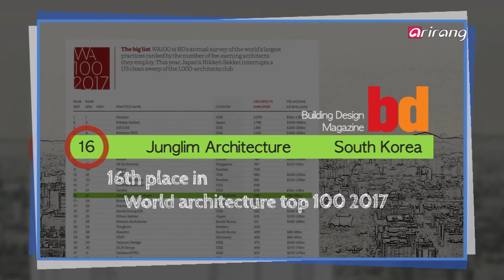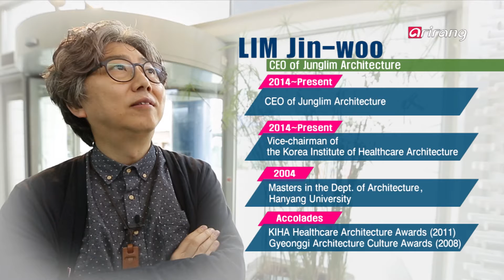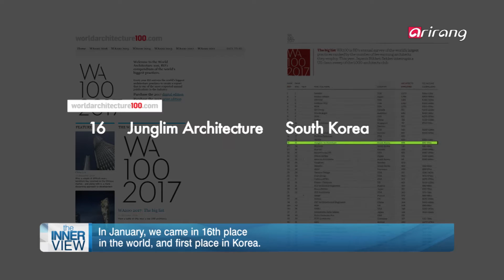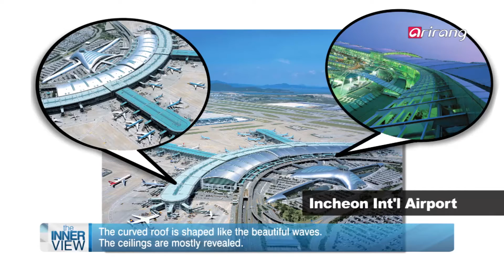[The Innerview] Ep.251 - Lim Jin-woo, the CEO of Junglim Architecture _ Full Episode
A leap to become an international architecture firm with a centennial history!
Lim Jin-woo, the CEO of Junglim Architecture

On The INNERview, we sit down with Lim Jin-woo, the CEO of Junglim Architecture, which ranked 16th place on the World Architecture Top 100 list of British magazine "Building Design" and came in 1st place in Korea.

Junglim Architecture was founded by two brothers Kim Jung-chul and Kim Jung-shik, and is celebrating its 50th anniversary this year. This firm is readying itself to become an international architecture firm with a hundred year history.

CEO Lim Jin-woo has been with Junglim Architecture for 30 years and he considers himself a true 'Junglim person' and is very passionate about the company.

Before becoming the CEO, he was active as an architect and has worked on several hospital projects, designed and constructed many headquarters of companies, and constructed churches. He is thinking in-depth about architecture which is a part of our lives, and the social commitments an architect should have.

"There is a saying which goes "Man makes buildings and architecture, but buildings create people." Like that saying, we create spaces which become more mature when mankind adapt to them."

CEO Lim Jin-woo is armed with a mission to create healthy spaces and society where we live in harmony. Learn more about his principles and ideas on The INNERview.